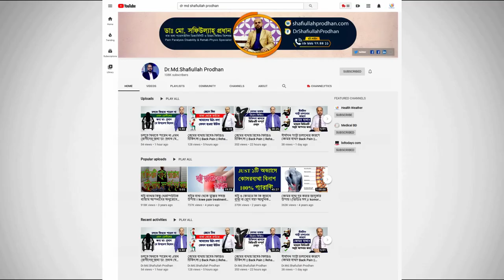শীতকালে কি কি কমন রোগ হয়? শীত ও শীত পরবর্তী সুস্থ্যতায় করণীয় || Diseases In Winter Or After Winter